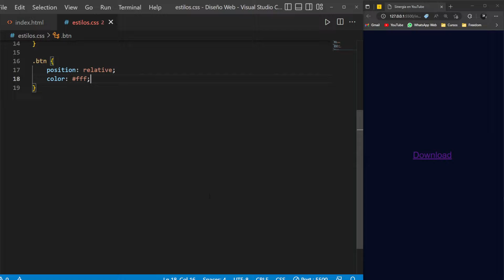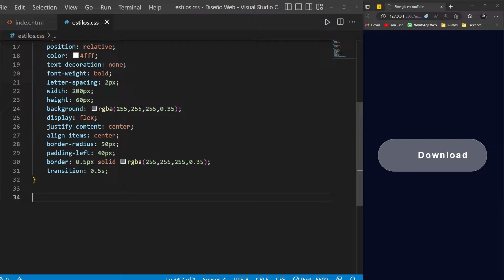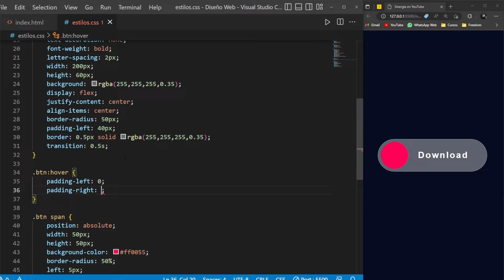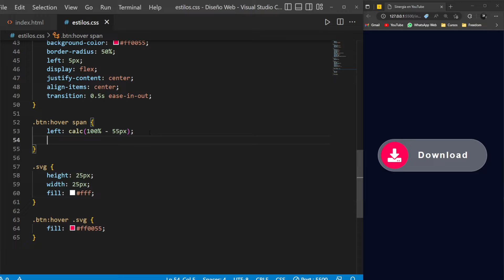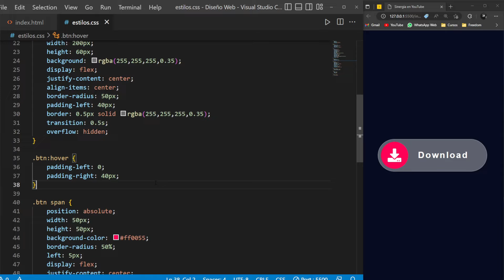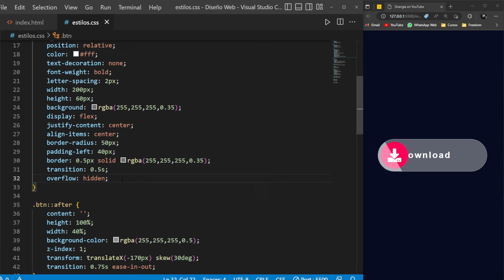✅ Deja de crear botones aburridos! — Tutorial Botones Animados con CSS 2023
En este video te voy a enseñar como animar un botón con CSS, para que le puedas dar más vida a tus páginas web.